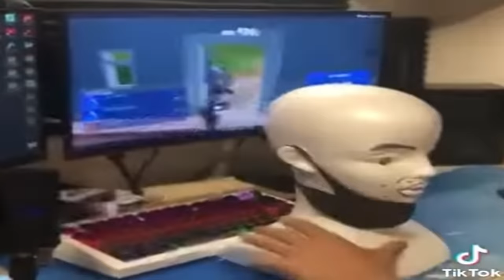DO NOT PLAY PIZZA TOWER LIKE THIS...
Secrets of the World, Lap 5, P Rank, with NO Checkpoints DONE! This took me 4 Days to accomplish, and it was an emotional journey. Enjoy the fails and the attempt beating this level in this video. If you want have fun playing this game, DO NOT PLAY PIZZA TOWER LIKE THIS!!!
Unless your up to the challenge...

Credits to @EmerideTV for the Pizzaface TV during Lap 3.

Credits to @bunx_Maker and @irfugh5707 for the John Ghost animation on the TV that I also used for the edits.

0:00 Intro

1:12 The INSANITY Begins...

15:30 Here we go...

23:46 Lap 2

31:22 Lap 3

39:03 Lap 4

46:53 Lap 5!!!

55:04 Outro